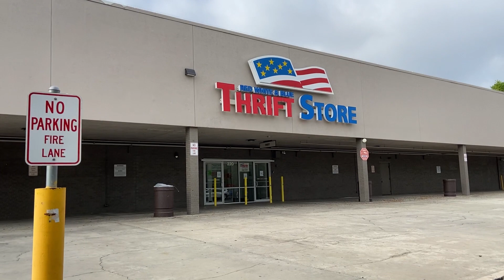ROPA USADA 🔥 INCREÍBLE TODO LO QUE ENCONTRÉ!! | Shary’s Glow